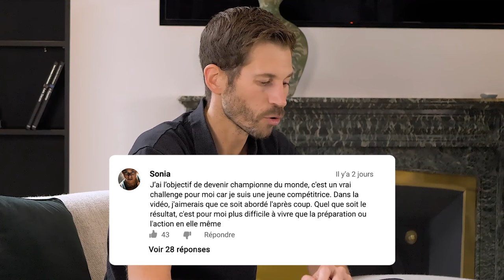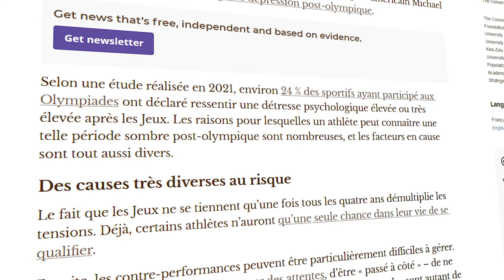Comment GÉRER l'après titre de CHAMPION du MONDE ?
Vous vous demandez comment gérer vos émotions après un grand titre sportif ?

Découvrez dans cette vidéo notre perspective unique pour aborder vos compétitions dans les meilleures conditions et avoir une bonne gestion de votre carrière.